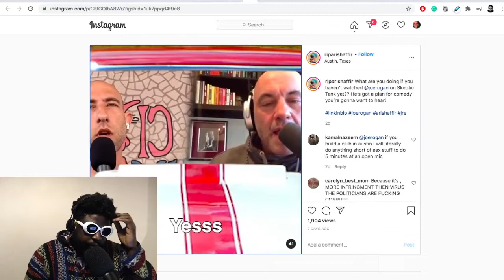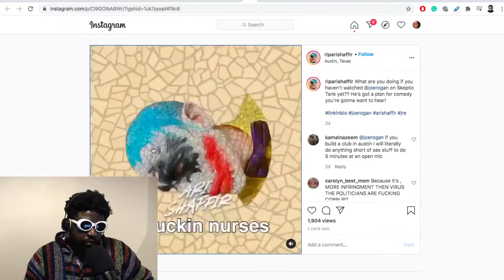Joe Rogan Explains Why Rapid Covid Testing Will Save Standup Comedy